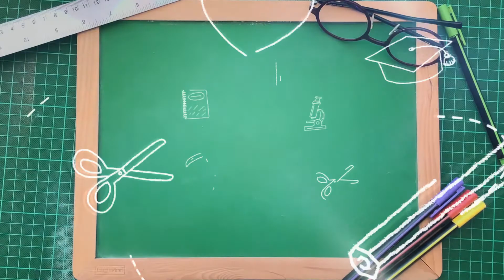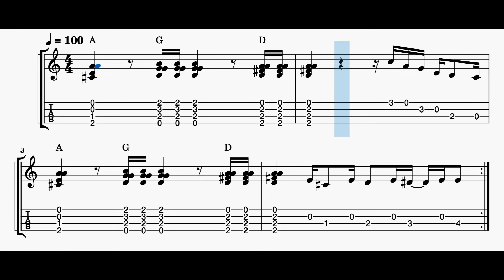UkeAula | ✅ 'Back in black' (AC/DC) PLAY ALONG para UKELELE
Practica la melodía de 'Back in black' (AC/DC) con este playalong a distintas velocidades con el ukelele.

ÍNDICE DE CONTENIDO:
00:00 Presentación